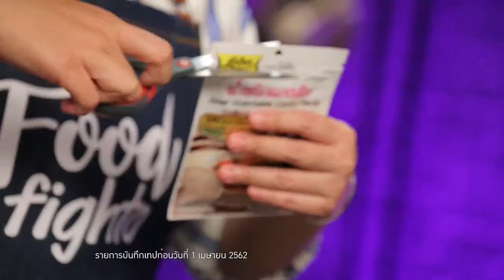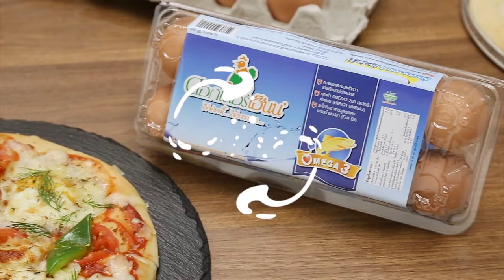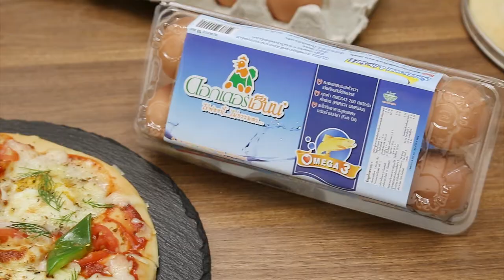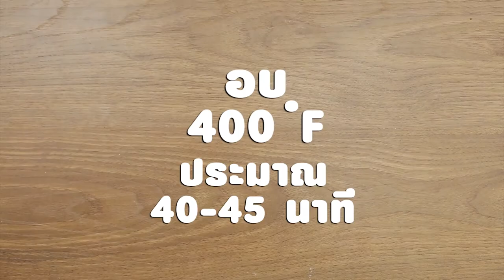Food Fighto ศึกครัวเดียวกัน l แซนด์วิชน้ำพริกอ่อง VS แซนด์วิชคั่วกลิ่งไก่ I Ver. Uncut EP5 [ 1/3 ]